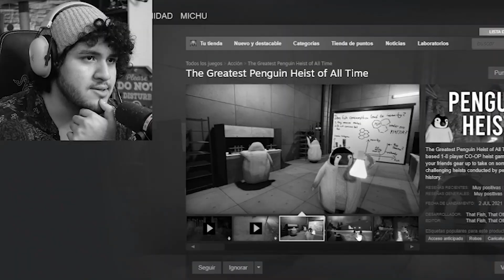NOOT NOOT ?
Mis canales!